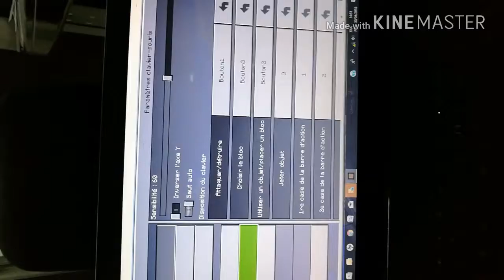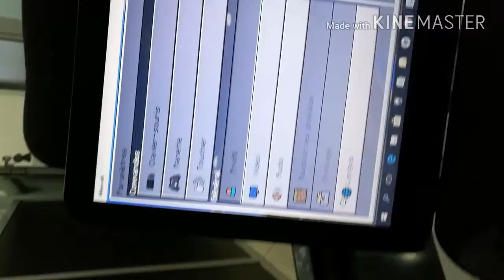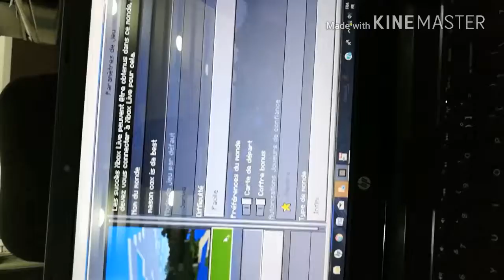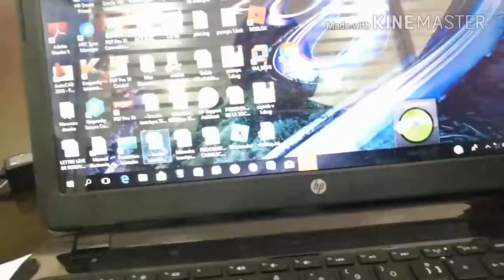Playing Minecraft On My Computer